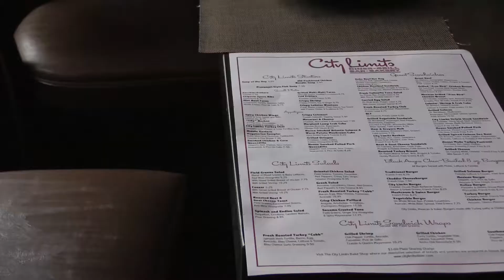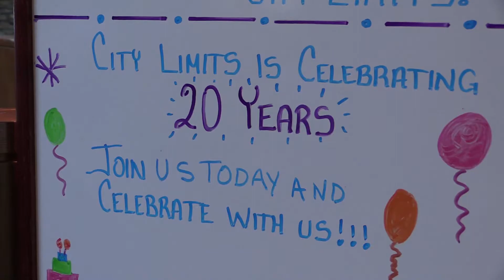HVP Diner Buffa